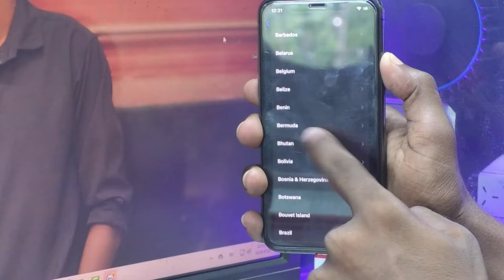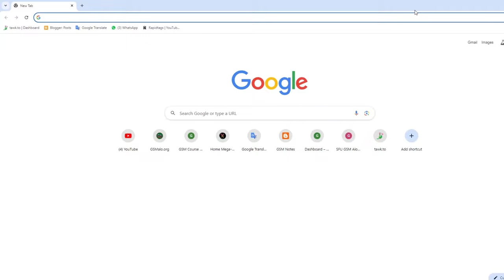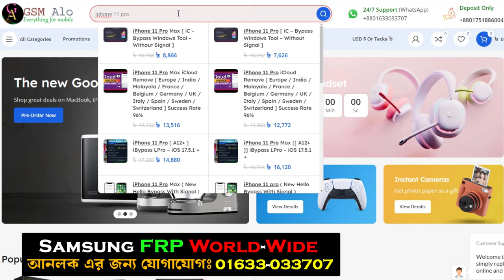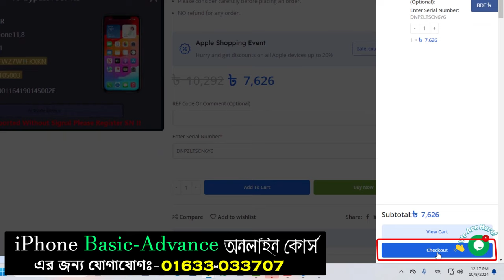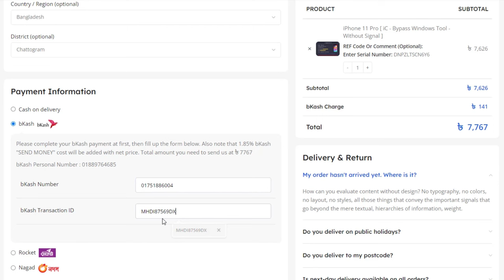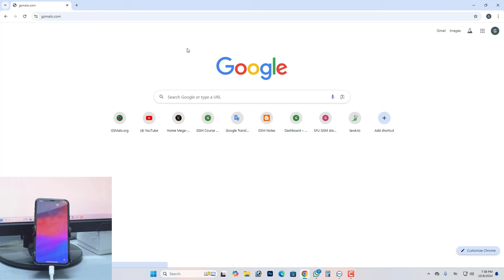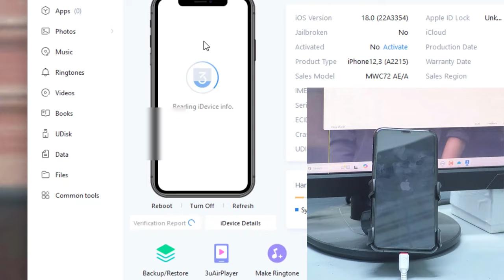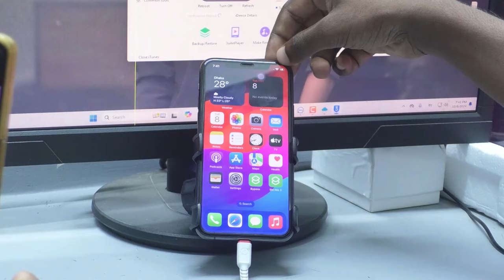iPhone 11 Pro iCloud Bypass | iPhone iCloud লক আনলক | iPhone 11 Pro Bypass Without Signal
আপনার iPhone 11 Pro আইক্লাউড লক হয়ে গেছে? চিন্তা করবেন না! এই ভিডিওতে আমরা আপনাকে দেখাবো কিভাবে আপনার iPhone 11 Pro এর আইক্লাউড লক সিগন্যাল ছাড়াই বাইপাস করতে পারবেন। সহজ এবং কার্যকরী এই পদ্ধতিটি আপনার ফোন আবার ব্যবহারযোগ্য করে তুলবে।

Tag--
iPhone 11 Pro
iPhone 11 Pro আনলক
সিগনাল ছাড়া আনলক
iPhone লক খোলা
iPhone সিম ছাড়া
iPhone ওয়াইফাই ছাড়া
iPhone আনলক কোনো কম্পিউটার ছাড়া
iPhone আনলক টিউটোরিয়াল
মোবাইল ফোন আনলক
স্মার্টফোন আনলক
টেক টিপস
মোবাইল টিপস
how to unlock iphone 11 pro without signal
unlock iphone 11 pro without computer
unlock iphone without sim card
unlock iphone without wifi
mobile phone tips
tech tips
iphone 11 pro max icloud activation unlock,
iphone 11 pro icloud unlock bd,
iphone 11 pro max icloud unlock bangladesh,
iphone 11 pro icloud unlock free,
iphone 11 pro max icloud unlock free,
11 pro icloud bypass,
11 pro max icloud bypass,
iphone 11 pro icloud unlock price in pakistan,
iremoval pro icloud bypass iphone 11,
iphone 11 pro icloud unlock jailbreak,
bypass icloud locked to owner iphone 11 pro max,
3utools icloud remove iphone 11 pro,
iphone 11 pro max locked to owner bypass